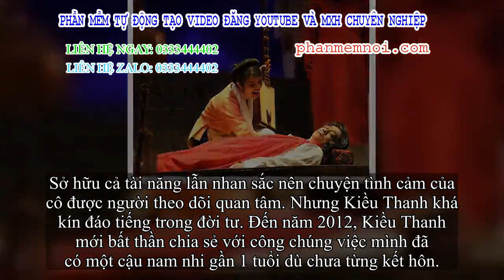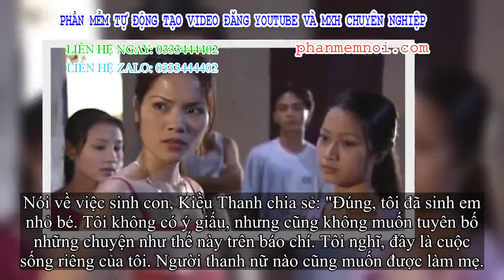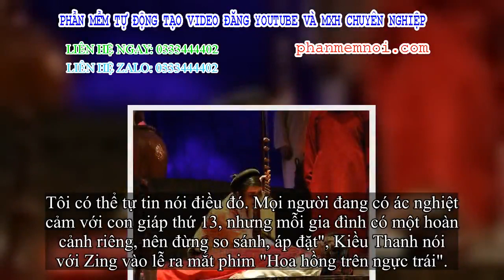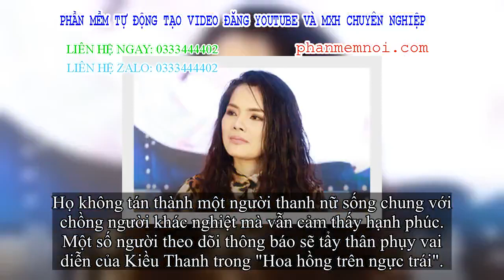✅ Kiều Thanh 'Hoa hồng trên ngực trái': Từ Trà cave đến phát ngôn gây sốc 'tôi là người thứ ba'